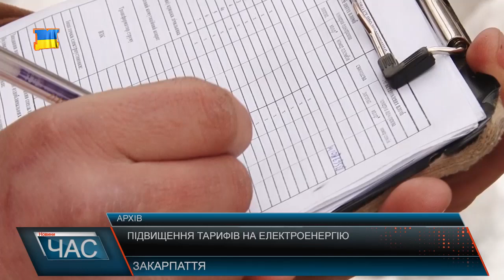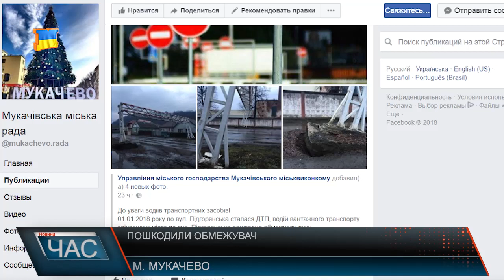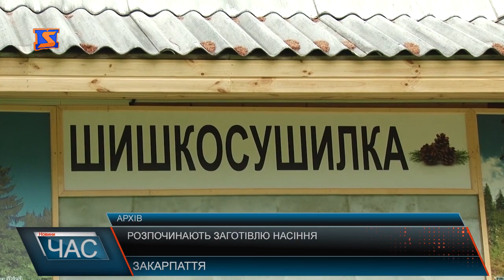Програма “ЧАС”. Hовини Закарпаття за 02 січня 2018 року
З новим бюджетом. Підсумки минулого року та плани на 2018-тий
 Святковий турнір. Боротьба за кубок
 Народжені у 2018-му. Перші немовлята.
 Мрії та сподівання. Закарпатці про рік прийдешній